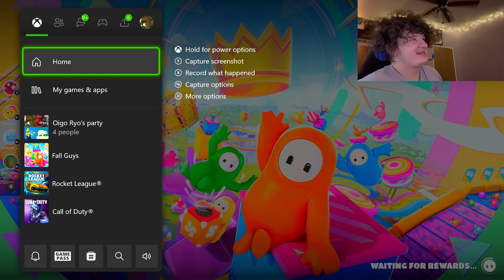We played fall guys drunk again but better....